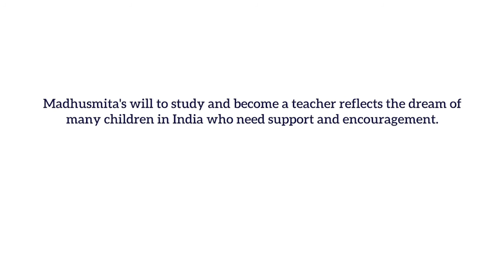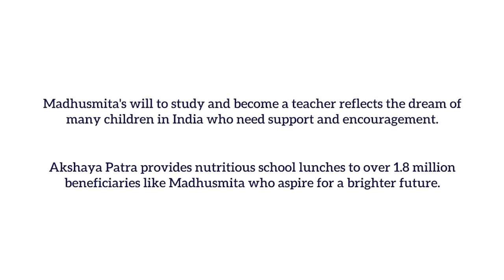Philanthropy for Change with Sudha Murthy, Shankar Mahadevan & Sanjeev Kapoor - Recap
Enjoy the highlights from our Philanthropy for Change virtual event with Sudha Murthy, Shankar Mahadevan and Chef Sanjeev Kapoor! Keep an eye out for all of our upcoming events